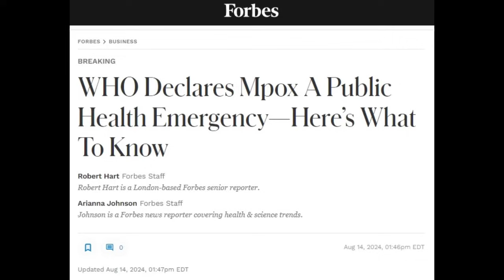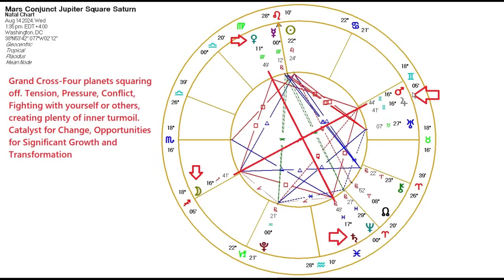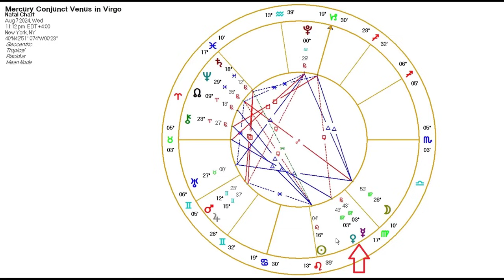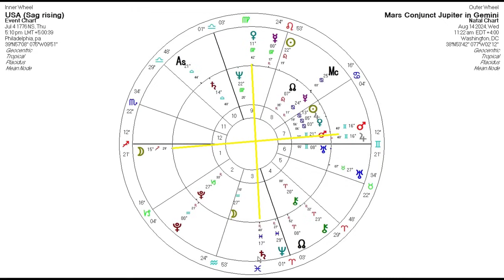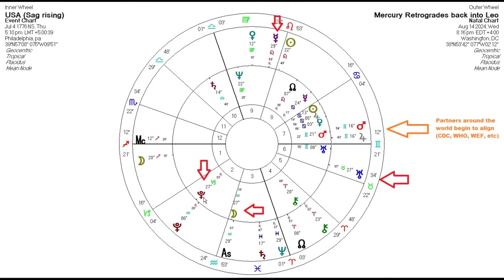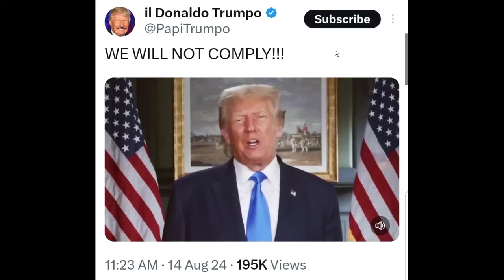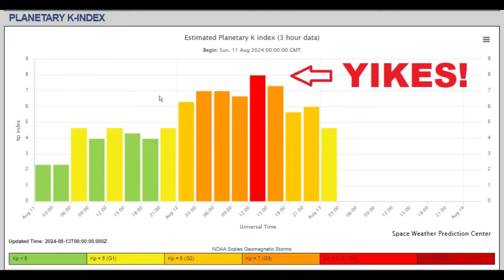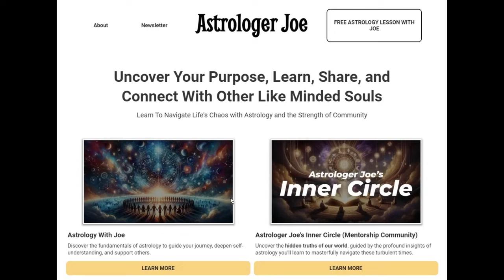Another Planned~Demic! As Predicted! - Astrologer Joseph P. Anthony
CORRECTION IN VIDEO: The First Plandemic was in 2020, not 2022

FREE Personalized Numerology Report - Calculate Life Path Number, Expression Number and Soul Urge Number Hidden in Your Numerology Chart

Discover the meaning of your name and date of birth with your free and insanely accurate video numerology chart.  Get your free personalized numerology report now.

and Uncover the Truth, Explore Your Personality, Relationships, and Life Path with Birth Chart Insights and Mentorship from Astrologer Joe.

Article and Video links:
'Pfizer VP Blows Whistle_ 'Viruses Do NOT Exist'

New Zealand legalizes FORCED VACCINATIONS – refusers to be tied to beds and forcibly injected

WHO Declares Mpox A Public Health Emergency—Here’s What To Know

Growing mpox 'crisis' prompts Africa CDC to declare first-ever public health emergency

U.S. responds to deadly new mpox strain

WE WILL NOT COMPLY!!! ilTrumpo on X